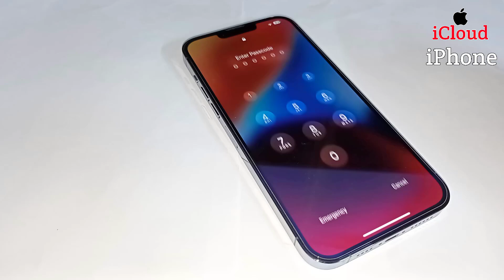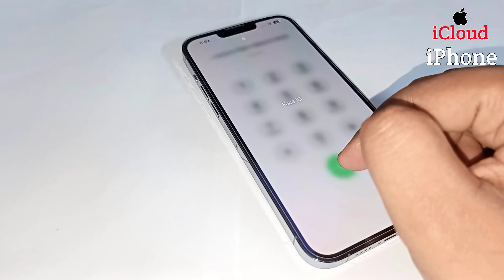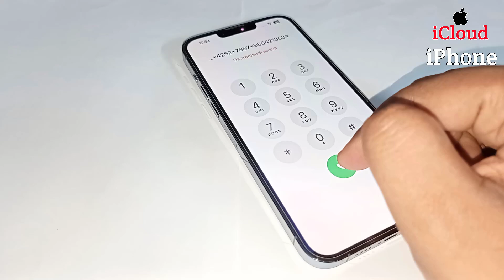Reset iPhone Forgot Passcode In 2 Minute | Unlock iPhone Without Passcode